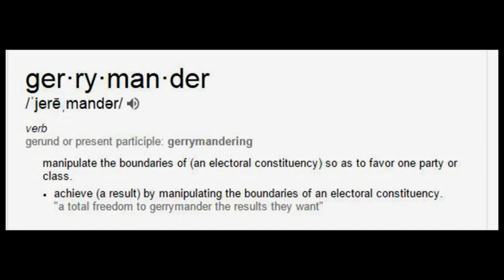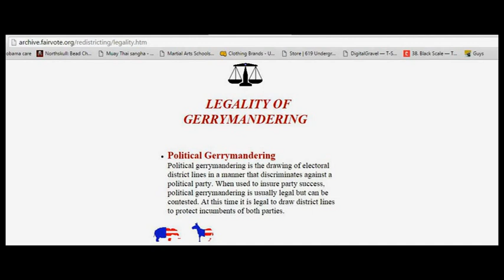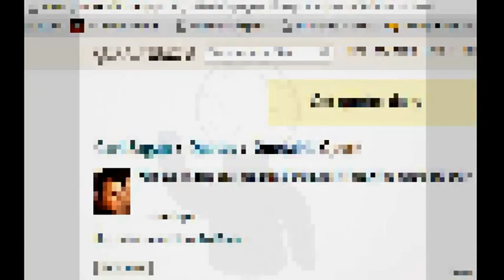Episode 4 Why do people vote against themselfs mp4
We discuss why people may vote against their interest.